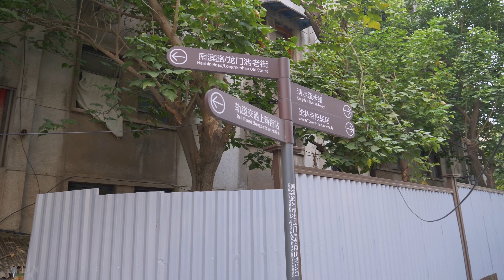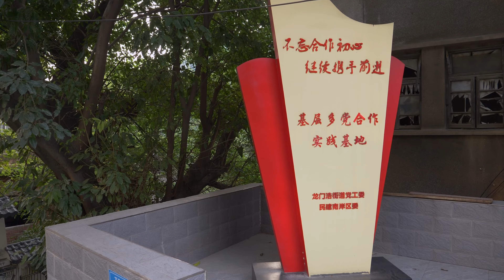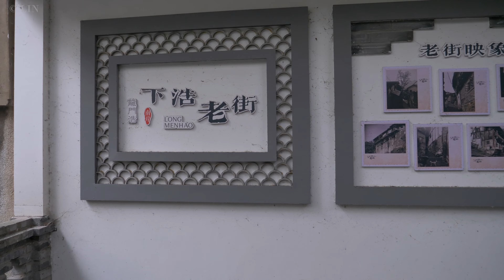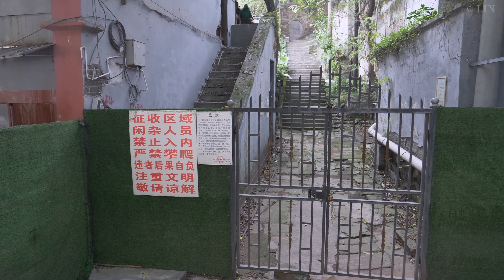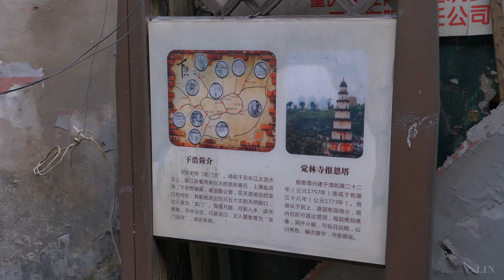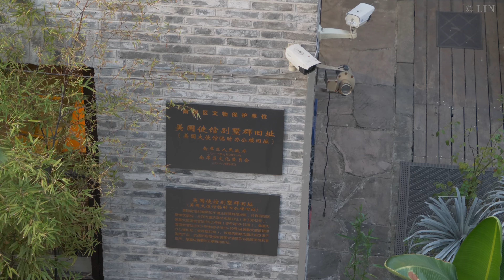Walking in China Chongqing's historical place, LongMenHao & Xiahao Old Street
Today I’m going to explore an old area in Chongqing full of historical memories.

First, we will head to Xiahao Old Street, which used to be the way to Longmenhao Wharf on the Yangtze River. Until the 1980s, the Xiahao neighborhood was a bustling street along the Yangtze River on the south bank of the city.

Today's Longmenhao Historic District was once home to the Longmenhao Wharf, which in 1890 became China's first inland commercial port to open to the outside world.
Chongqing became the wartime capital during the War of Resistance, and between 1937 and 1946, more than 30 countries, including the United States, the Soviet Union, the United Kingdom, and France, opened embassies in Chongqing.
The former U.S. Embassy Temporary Office Building, the former U.S. Embassy Bar, the former U.S. Embassy Military Attaché's Villa, the former Belgian Embassy, and the former Xinhua Trust and Savings Bank are located in Longmenhao Old Street.
00:00 Intro
00:58 Xiahao Old Street
07:44 Longmenhao Historical District

⭐⭐⭐ Highlight China Tour